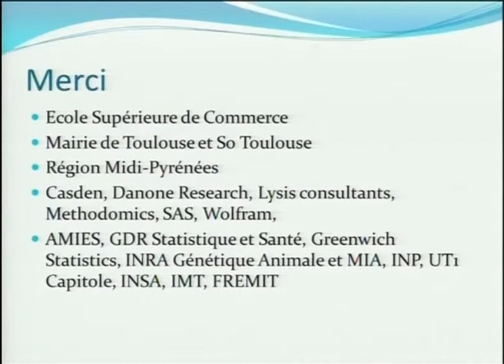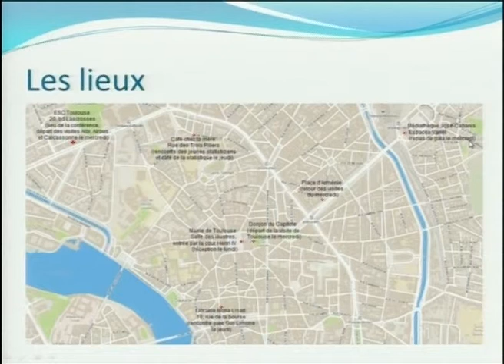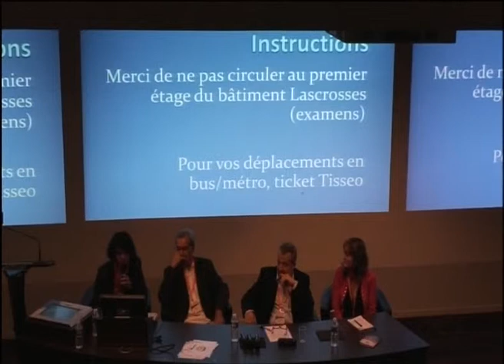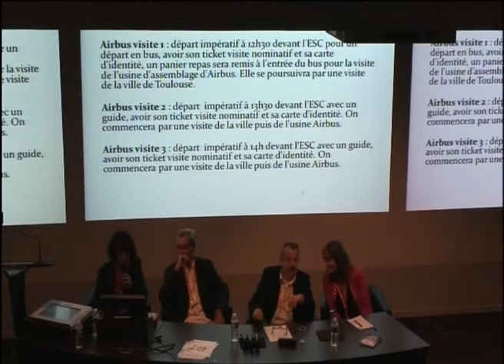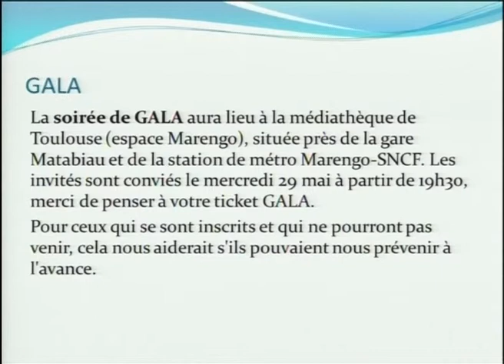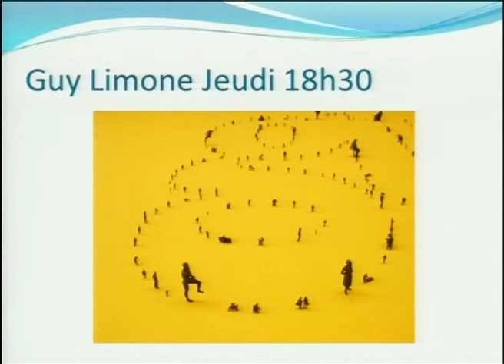Journées de Statistique de Toulouse - Cérémonie d'ouverture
Cérémonie d'ouverture : Lundi 27 mai 2013, Toulouse France